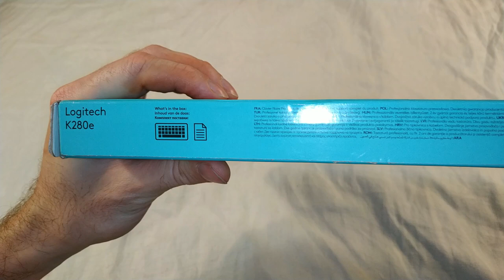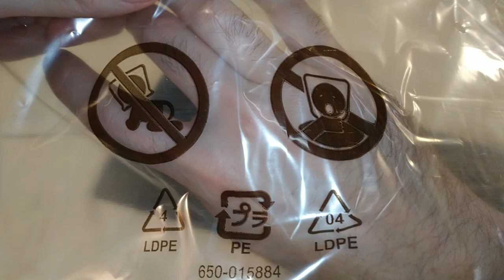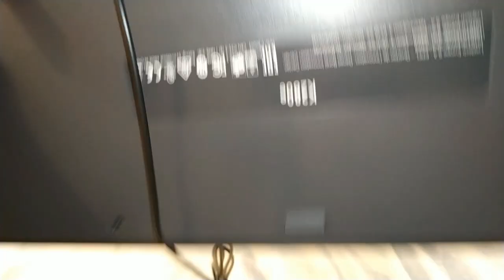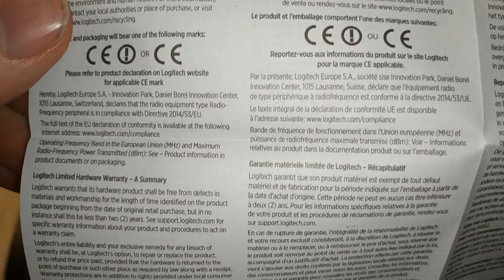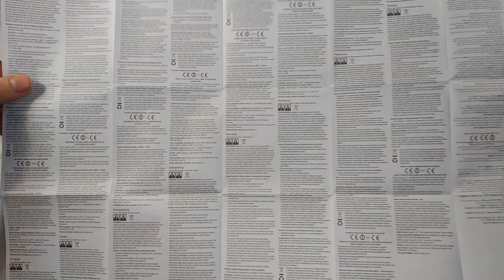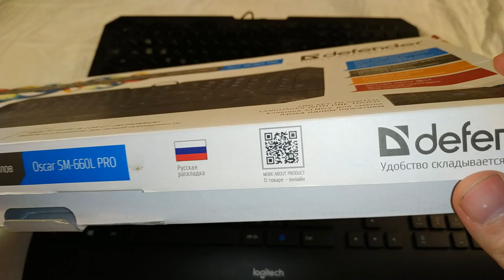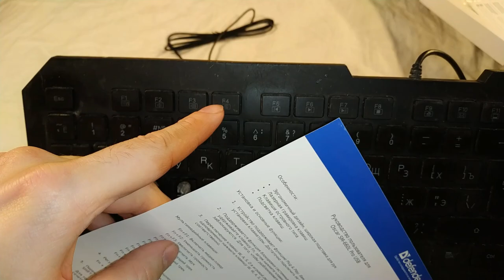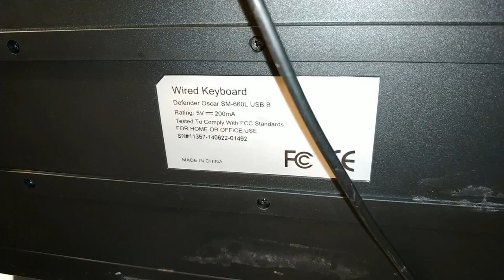Распаковка, Обзор и сравнение клавиатур - Logitech K280e и Defender Oscar SM-660L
В этом видео вы увидете распаковку клавиатуры Logitech K280e и сравнение её с клавиатурой Defender Oscar SM-660L
А так же обзор этих двух клавиатур.

0:00 - Распаковка Logitech и ознакомление с коробкой и клавиатурой
8:26 - Небольшое сравнение двух клавиатур
11:08 - Вид клавиатуры со всех сторон
11:53 - Инструкция
16:48 - Упаковка, её содержимое и инструкция от Defender
23:43 - Большое сравнение двух клавиатур
32:38 - Как выглядит Defender на столе и её подсветка клавиш
34:52 - Как выглядит Logitech на столе, подключение и тест